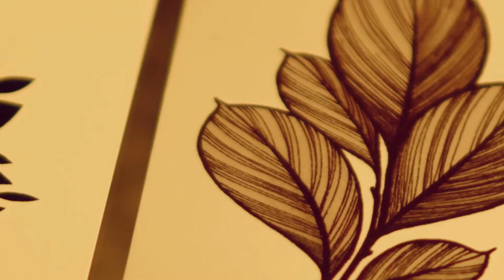HOW TO DRAW KANGNA RANAUT | USED HB PENCIL ONLY | MANIKARNIKA | TIMELAPSE | SUDHIR KUMAR ARTS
Hey friends this is sudhir